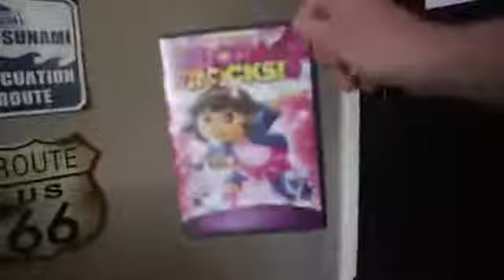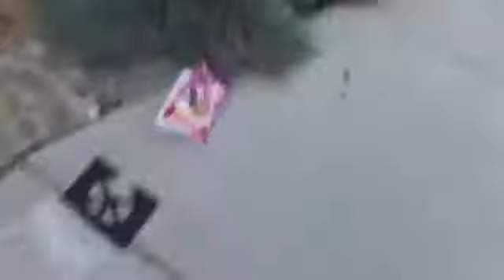I Destroy Dora Rocks DVD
If You Like "Dora The Explorer" IRYO